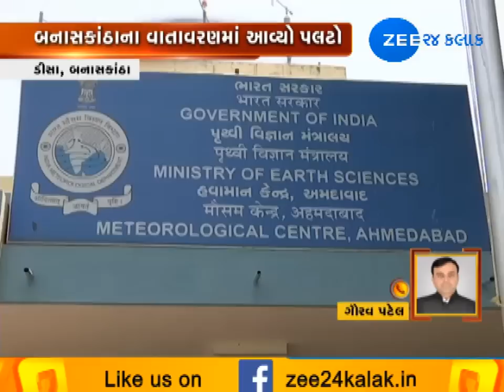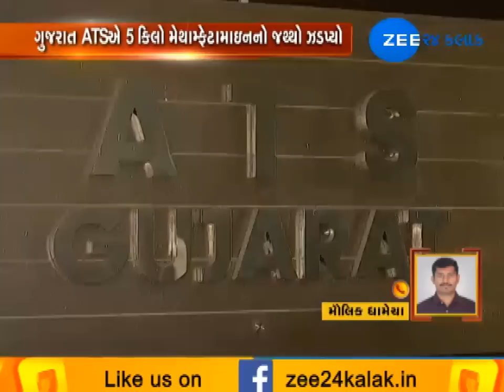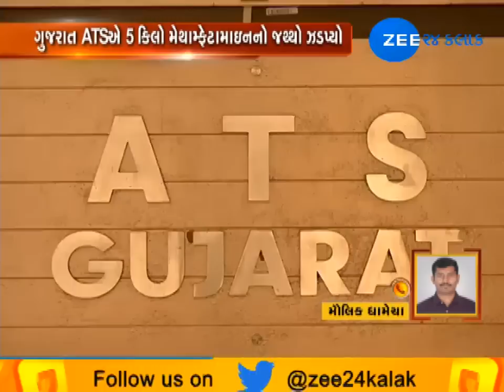Around Gujarat Evening 15042019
આગામી ચોમાસું રહેશે સામાન્ય જૂનથી ઓગસ્ટ વચ્ચે 96 ટકા વરસાદ પડવાની હવામાન વિભાગે કરી આગાહી. બસપા સુપ્રીમો માયાવતીની અમદાવાદમાં 17 એપ્રિલે યોજાનારી ચૂંટણી સભા થઈ રદ. પાકિસ્તાને વધુ 100 માછીમારોને કર્યા મુક્ત અને અન્ય મહત્વના સમાચાર